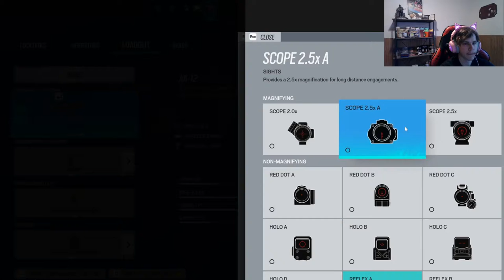Rainbow Six Siege W Zach and Wyatt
Today we change things up and play some rainbow six siege. Hope you enjoyed the video. Have a good Day!